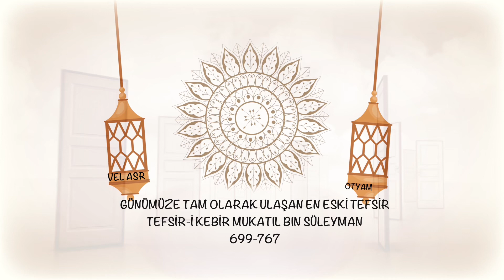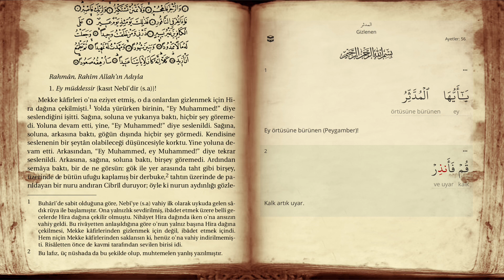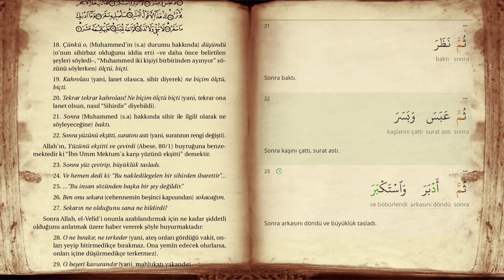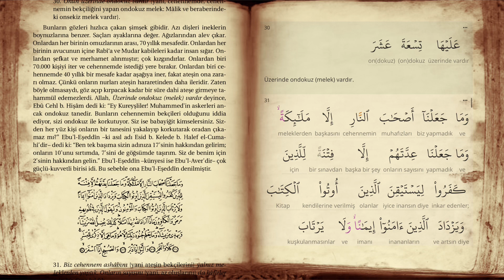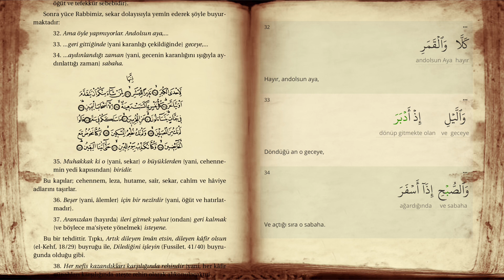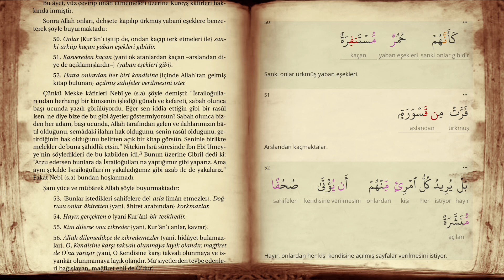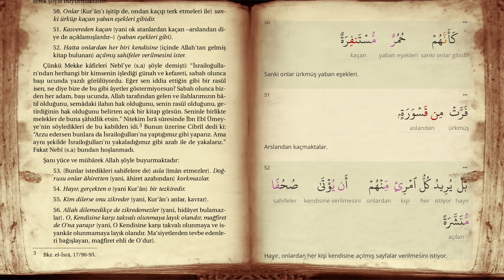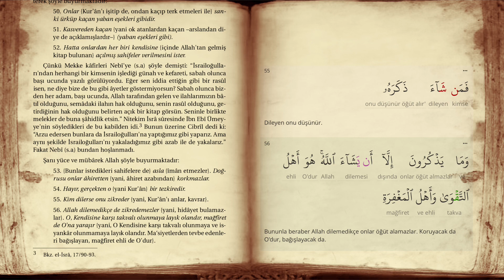KUR’AN 74. EL-MÜDDESSİR SURESİ TEFSİRİ KEBİR MS 699 YILI (MUKATİL BIN SÜLEYMAN )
Mekke döneminde inmiştir. 56 âyettir. Sûre, adını birinci âyette geçen “elMüddessir”kelimesinden almıştır. Müddessir, tıpkı bir önceki sûrenin adıolan müzzemmil gibi, örtünüp bürünen demektir. Sûrede başlıca, Hz. Peygamberintebliğ ve davetle görevlendirilmesi, müşriklerin ona karşı çıkmasıve onların cehennemle uyarılması konu edilmektedir.

Sûrede Hz. Peygamber’e, ilk vahyi aldığında yaşadığı heyecana rağmen dini tebliğ görevini yerine getirmesi, inkârcıları uyarması ve bu konuda karşılaşacağı sıkıntılara katlanması emredilmiştir. Kıyamet gününün sıkıntılarından söz edilmiş, Kur’an’a sihir ve beşer sözü diyerek onu reddeden müşriklerin yakıcı cehenneme sürüklenecekleri haber verilmiştir. Meleklerden ve kitap ehlinden, cehennemin görevlilerinden söz edilmiştir. Sûrede ayrıca inkârcıların cehenneme girmelerinin sebebi hakkında müminlerle aralarında geçen bir konuşmaya yer verilmiş ve inkârcıların haktan yüz çevirmelerinin sebepleri anlatılarak sûre sona ermiştir.
Mukatil bin Süleyman, Tabiin dönemi hadis alimi ve müfessir. Tam ismi Ebu’l-Hasan Mukâtil b. Süleyman el-Ezdi el-Horasani el Belhi'dir ki 702 yılında Belh şehrinde doğmuştur. Eğitimini Merv'de tamamladıktan sonra Irak'a geçmiş, Basra'ya yerleşmiştir.
Büyük müfessirlerden Mukâtil b. Süleyman’ın Tefsir-i Kebir’i, bize eksiksiz ulaşmış ilk Kur’ân tefsiridir. İmam Şafii’den tutun, İbn Kayyim el-Cevziyye’ye varıncaya kadar ondan nakil yapmamış, açıklamalarına göndermelerde bulunmamış bir müfessir ve ilim adamı yok gibidir.
Mukâtil, dehası ile yüce ve üstün anlamları idrak ederek, Kur’ân’ı sade ve yalın bir şekilde tefsir etmektedir. Bu sebeble onun tefsiri, büyük bir beğeni kazanmış, ileri gelen imamların övgülerine mazhar olmuştur. İmam Şâfii’nin, şu şehâdeti çok değerli ve muteber bir şehâdettir: “İnsanlar tefsirde Mukâtil’e muhtaçtırlar.” Ahmed b. Hanbel’in de şöyle dediği rivâyet edilmiştir: “Mukâtil, Kur’ân’ı bilen biri idi.” Ebû Hanîfe’nin oğlu Hammad’ın da şöyle dediği nakledilmiştir: “Mukâtil; tefsir ilmini, el-Kelbî’den daha iyi bilir.”
Mukâtil’in tefsirinin ayırt edici özelliği kolaylık ve basitliktir. Bunun yanında âyetlerin anlamlarını ve Kur’ân’daki müteşâbihler ile Sünnet’te onunla alakalı olanları da tam anlamıyla kuşatır. O adeta sehl-i mümteni üslûplu bir tefsirdir.
Mukâtil tefsirini, öncekilerin tefsir ve görüşlerini toplayıp bir araya getirerek değil; bunları inceleyip tetkik ederek, kendi görüşüne göre doğruya en yakın olanı tercih ederek gayet özlü, basit ve açık ifadelerle ortaya koymuştur.
Mukâtil b. Hayyan’a “Sen mi daha bilgilisin, yoksa Mukâtil b. Süleymân mı?” diye sorulunca, şöyle cevab vermiştir: “Ben insanlar arasında Mukâtil’in bilgisini, ancak diğer denizler arasındaki yeşil denize benzetebiliyorum.”